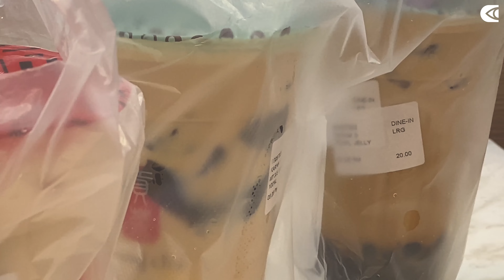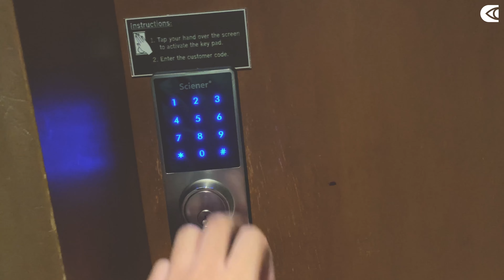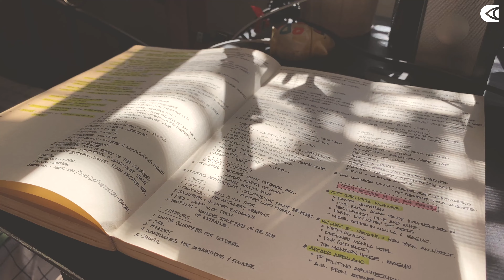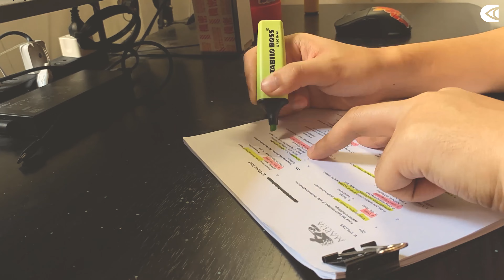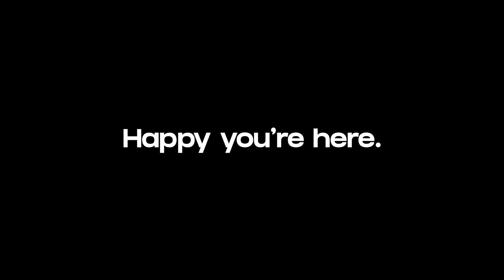WEEKLY VLOG | Life and Art Episode 6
A weekly video journal.

[ Upload schedule ]

[ Socials ]

[ Music ]